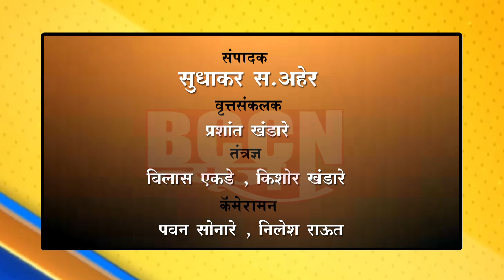बुलडाणा - २२ वर्षाचे झाड अन उंची ३ फूट